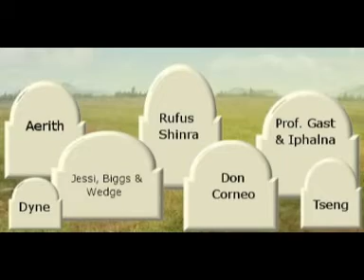Final Fantasy 7 Erfahrungsbericht - (20) Kampf dem Weapon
Jubiläum mit Folge 20! Horray und da gibts ne geballte Ladung Final Power mit jeder Menge alter Männer, abgestürzten Flugzeugen, großen grauen Lahmär , sowie dem Untergang des mächtigsten Mannes der Welt.